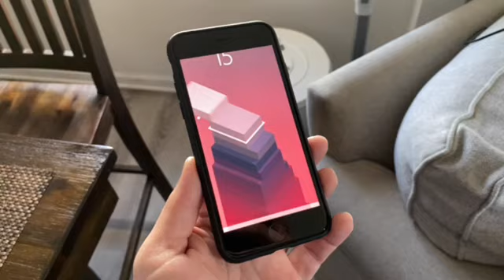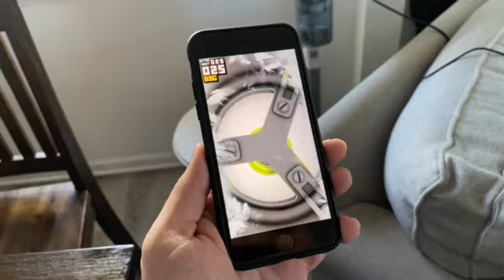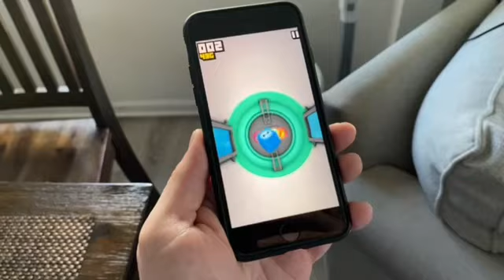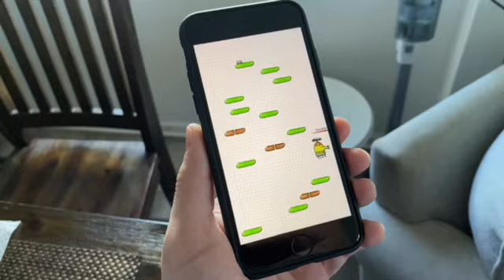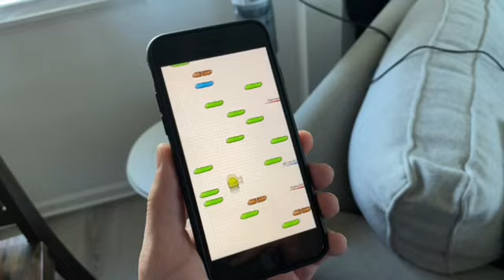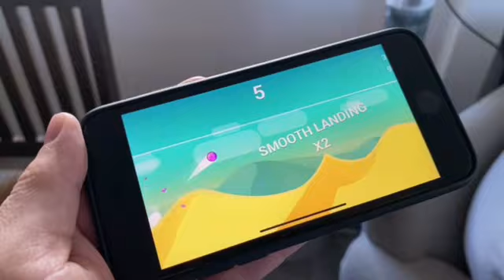Iphone SE 2022 better than Galaxy S23 (7 reasons)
Cheap iphone vs flagship galaxy